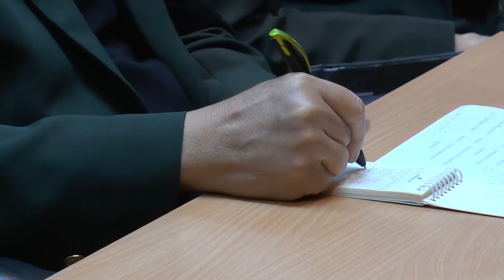ปศส รุ่นที่ 15 ศึกษาดูงาน สมุทรสาคร 03 12m edit270160